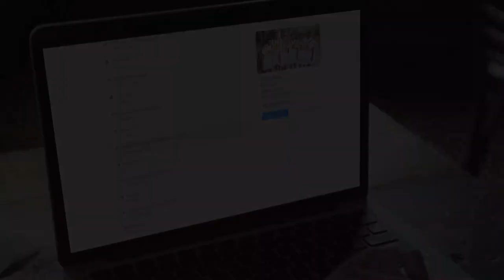Krishna Pandey Cracked TGC 137 SSB Interview | SSBCrack Talks #54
Krishna Panday, a successful candidate who cracked the TGC 137 SSB Interview, was featured in an episode of SSBCrack Talks #54. During the interview, he shared his experience and insights on how he prepared for the interview process and his journey towards becoming an officer in the Indian Army.

Krishna Panday revealed that he had been preparing for the interview process for quite some time and highlighted the importance of being consistent in one's efforts. He emphasized that it is crucial to maintain a positive attitude and a growth mindset during the interview process, which helped him stay motivated and focused.

Krishna also shared some helpful tips for aspiring candidates, such as reading newspapers and staying up-to-date with current events, maintaining a healthy lifestyle, and practicing good communication skills. He advised candidates to be honest and sincere during their interviews and not to be afraid to ask questions or seek guidance from mentors and seniors.

Krishna's success story serves as a source of inspiration for many aspiring candidates who dream of serving in the Indian Army. His dedication, hard work, and positive attitude are a testament to the fact that with the right mindset and preparation, anyone can achieve their goals and succeed in the challenging and rewarding field of defense.